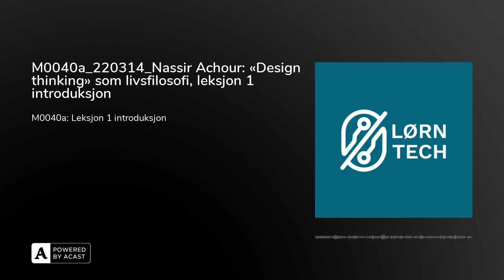M0040a_220314_Nassir Achour: «Design thinking» som livsfilosofi, leksjon 1 introduksjon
I denne episoden snakker Silvija med Nassir Achour som er co-founder og CEO i Reodor Studios. Nassir forklarer hvordan han har bygget karrieren på erfaring og det å lære i praksis, og ikke gjennom teori. I del en vil du få en introduksjon til hvordan Reodor jobber i praksis og hvordan firma ble startet med en hybrid forretningsmodell.

-“Design thinking er et rammeverk for strategi”

Dette LØRNER du: Design thinking som metodeDe fire linseneForretningsstrategi Hvordan startups må operere Ambidextrous leadership